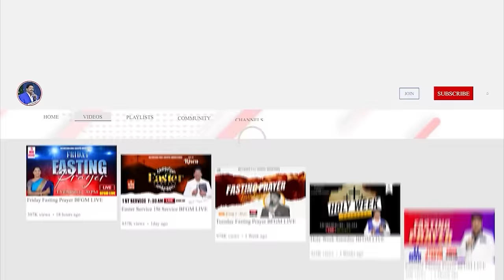Today's promise 15.02.2024 | BFGM LIVE